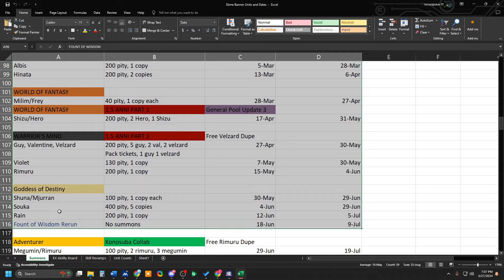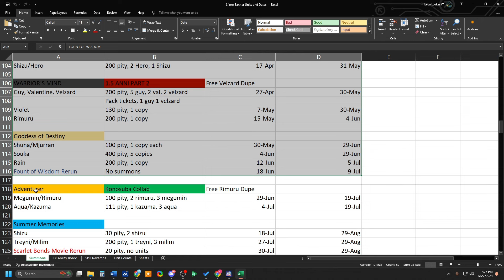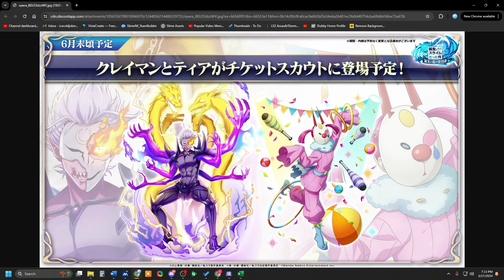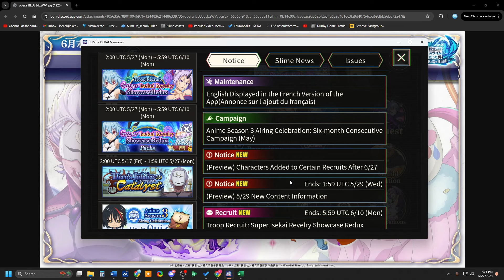FREE KOBAN! GENERAL POOL "UPDATE"! HINATA AND RENARD! 5/27 CONTENT PREVIEW! (Slime: Isekai Memories)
Today, we get the official content preview for the incoming Commander meta, as well as a few other items.